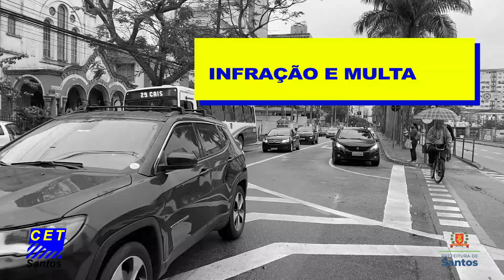EducaTrânsito - Você conhece a função da Faixa Zebrada?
Você já trafegou alguma vez em cima das marcas de canalização, também conhecidas como faixas zebradas? Se sim, saiba que, além de você, ainda há motoristas que insistem em desrespeitar esse tipo de sinalização, criada justamente para aumentar a sua segurança e a de outros condutores.

As faixas zebradas são utilizadas para guiar os fluxos de tráfego nas vias. São como se fossem a extensão de uma calçada. Por isso, trafegar por ela é considerado infração gravíssima, com o valor da multa multiplicado por três.